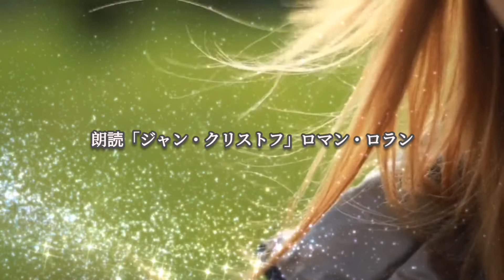朗読「ジャン・クリストフ」(41)ロマン・ロラン